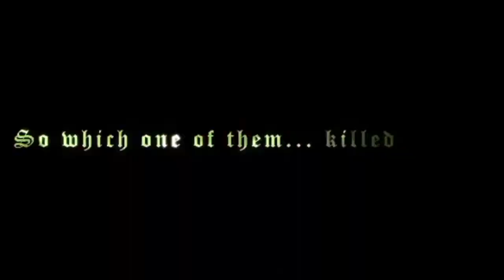Winston Williams instagram edits because he's hot and owned s4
None of these edits are mine. Instagram handles of the edits in the comment box.